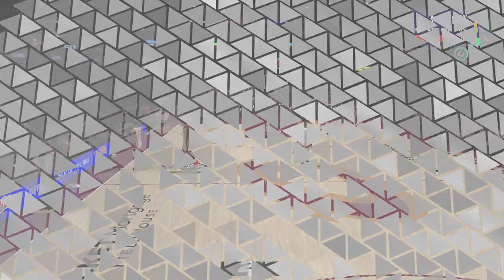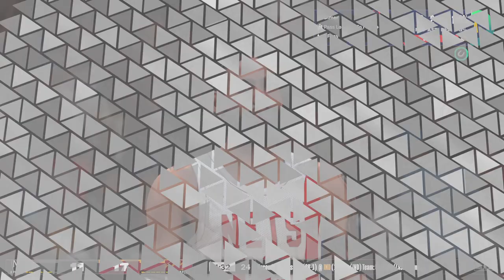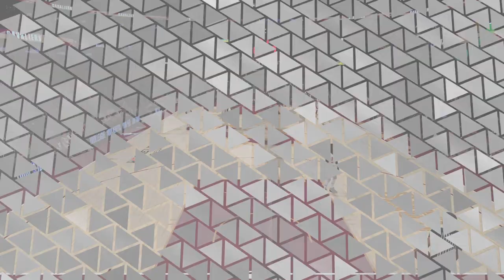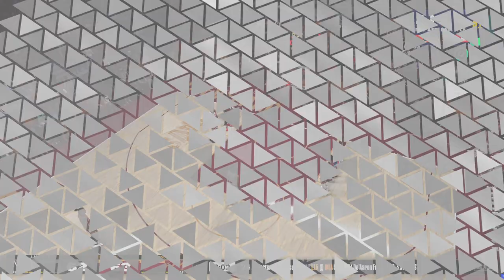NBA 2K24 MYCAREER- Still The Best Ever!!! EP. 42